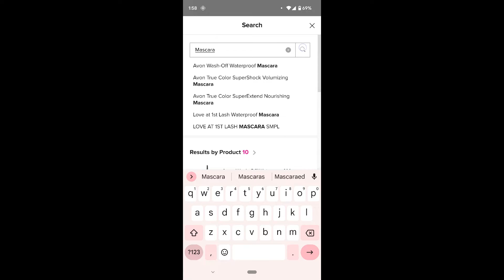How to Sell Avon - Sharing a product from AVON GO app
Avon Representatives.
Are you just learning to use the app and share your business?

Theresa Paul
Executive Leader
McConnell Club